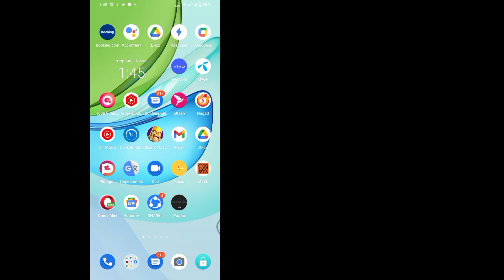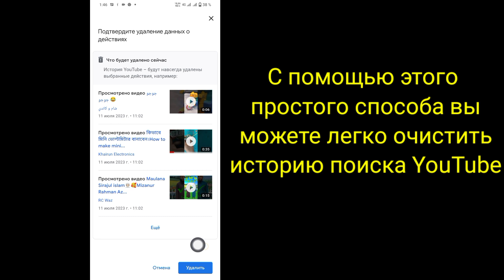Как очистить историю поиска Youtube (новое обновление 2023) | Удалить историю просмотра Youtube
Хотите очистить историю поиска Youtube, новое обновление 2023? Если да, то это видео для вас. В этом видео я покажу вам, как очистить историю поиска на Youtube. Я покажу вам самый простой процесс удаления истории просмотра Youtube. Так что продолжайте смотреть полное видео без пропуска, чтобы узнать, как очистить историю поиска на Youtube (новое обновление 2023) | Удалить историю просмотров на ютубе.

свободное решение